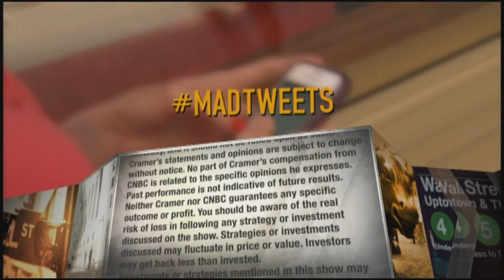Zebra Technologies CEO discusses freight costs, semiconductor chip shortage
CNBC's Jim Cramer spoke with Zebra Technologies CEO Anders Gustafsson on Friday's episode of "Mad Money." Sign up and learn more about the CNBC Investing Club with Jim Cramer